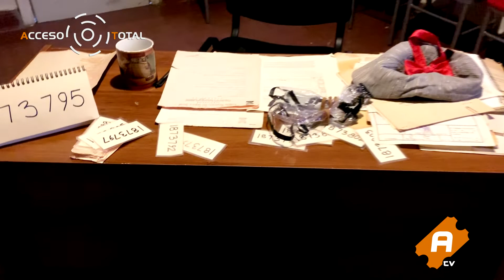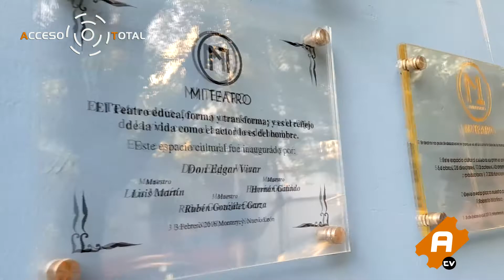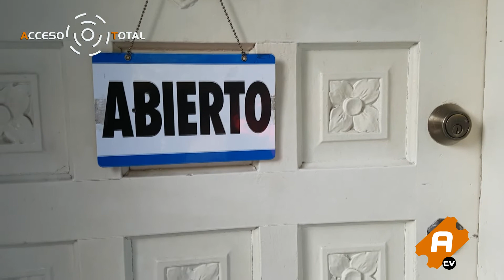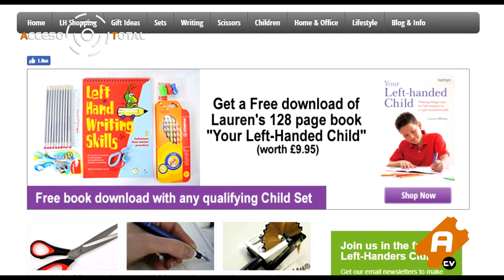ACCESO TOTAL 7 Mi Teatro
Historias 📖, magia 🎇, teatro 🎭.¿Qué es la ExperienciaMiTeatro? ¡Descúbrelo en esta nueva emisión de AccesoTotal!

Tinta corrida, abrelatas inutilizables, tijeras que no cortan... ¿te suenan estas historias? Entonces eres o conoces a alguien que es zurdo y el 13 de agosto fue su día, te contamos algunos hechos curiosos al respecto :D (📣 Spoiler Alert 📣: los perros también pueden ser zurdos 😱)

Esto y más en la séptima (¡Ya 7! ¡Wow!) entrega de ACCESO TOTAL por AREMA TV conducido por Laryzza Mireles.

📽️ ¡LISTOS... COMENZAMOS! 📽️